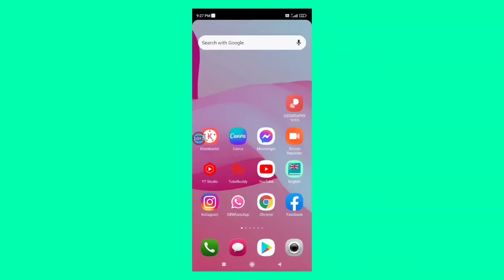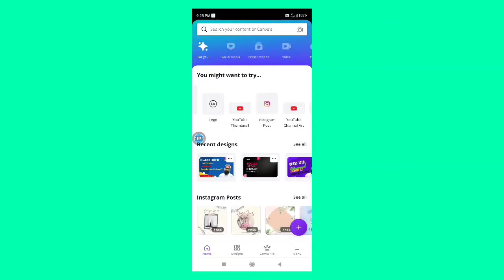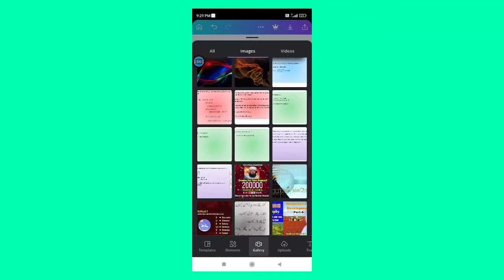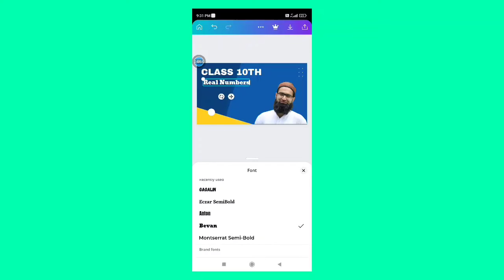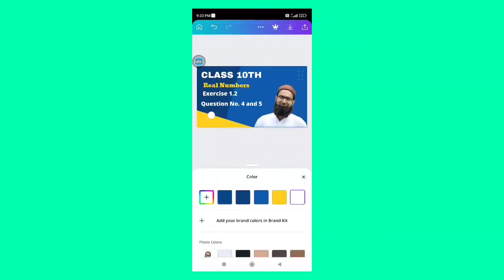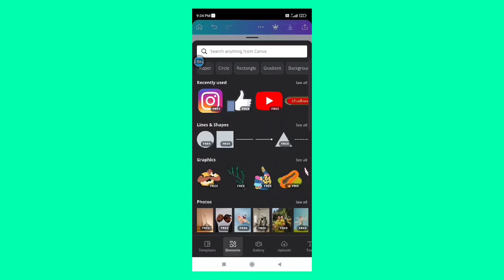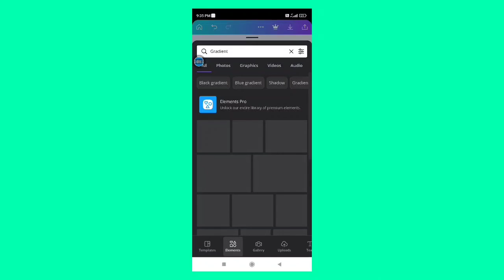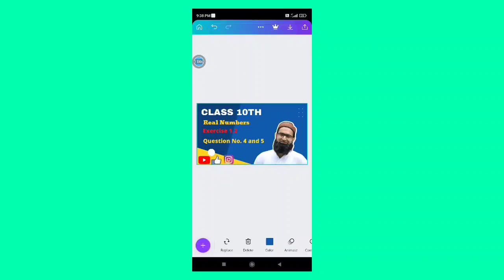How to make best thumbnail for youtube videos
How to make best thumbnail for youtube videos#thumbnail